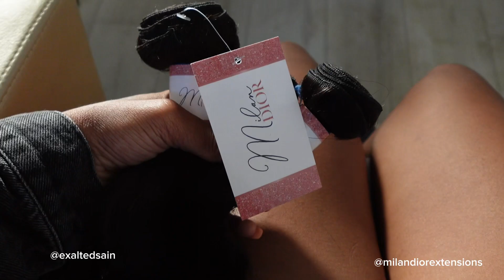Prep and pack with me to go HOMEEEEE!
Questions I get asked © - how old are vou
A- 18
Q- Where are you from
A- Detroit
Q- What do you edit with
A- cap cut
Q- what do you film with
A- sony zv 1f